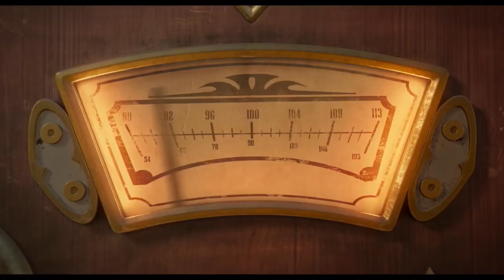The Addams Family 2 | NOW PLAYING!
(Cousin) It has arrived! TheAddamsFamily2 is NOW PLAYING in theaters and on demand! Now is the time to MeetTheAddamsAgain, wherever you are!

AddamsWeek has come to an end. Thank you all for celebrating. As a special treat, here’s a music video dedicated to that spooky fam we all know and love. Sing along if you know the words!

The Addams Family 2 belongs to MGM.